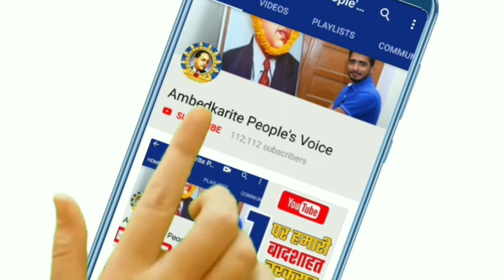इस दलित बुजुर्ग ने रामविलास पासवान से लेकर तेजस्वी यादव तक के लिए क्या बोला? || Bihar Dalit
हमसे जुड़े -